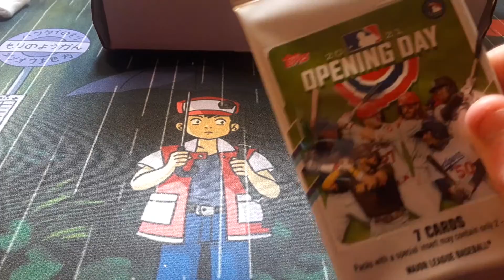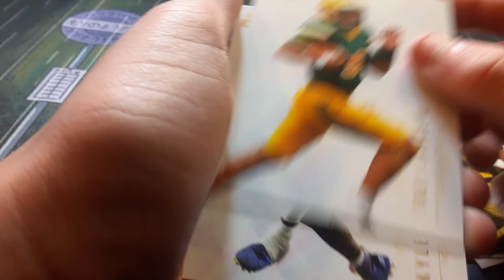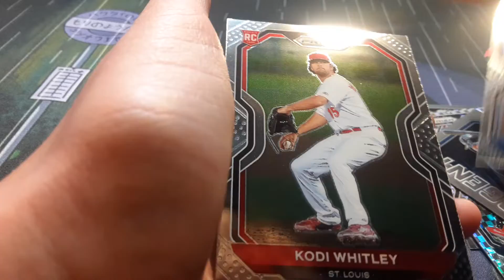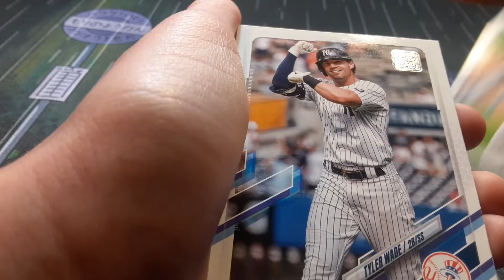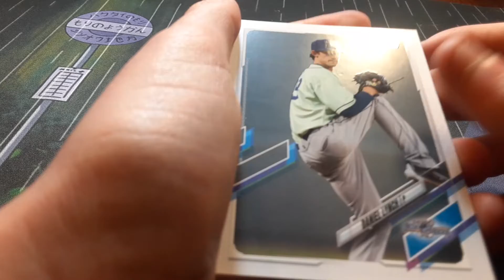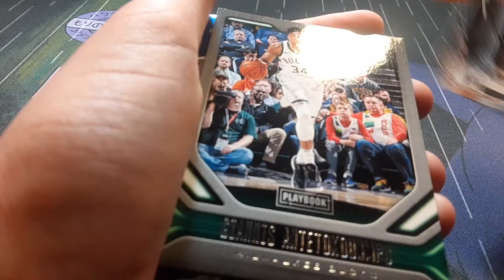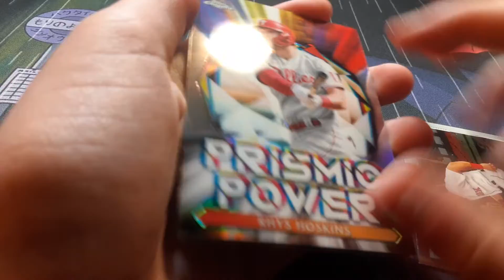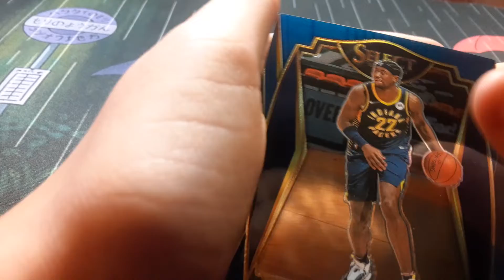December's Collectible Card Club!!! (2021)